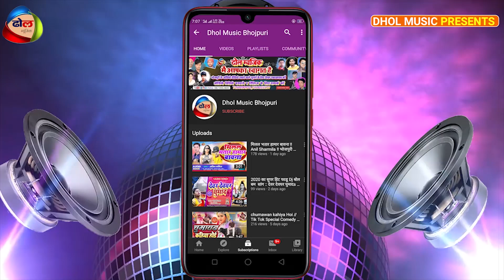2020 में भोजपुरी का सबसे ज्यादा बजने वाला आरकेस्ट्रा सॉन्ग || कसता हावा बैलून में || Anil Sharmila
Album:- Kasata Hawa Balloon Mein
 Song :- Kasata Hawa Balloon Mein
 Singer :- Anil sharmila
 Lyrics :-  Sunil Samrat
 Camera :-
 Editor :-
 Director : -
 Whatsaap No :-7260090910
© All Copyrights Reserved To Dhol Music Bhojpuri